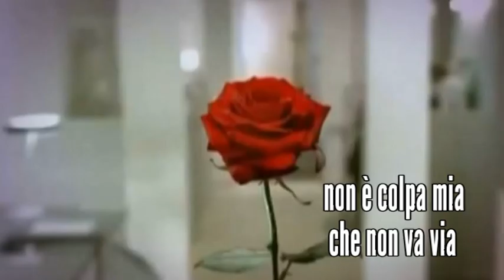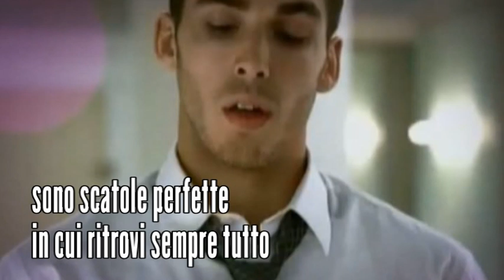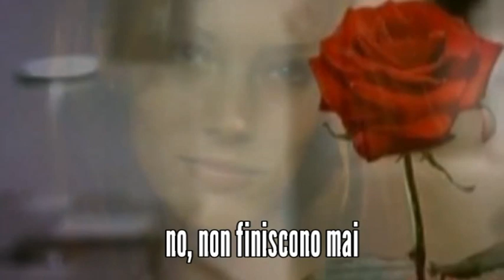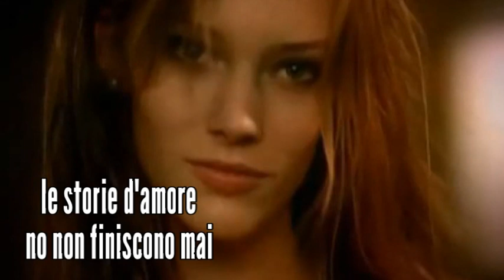LE STORIE D'AMORE Luca Carboni